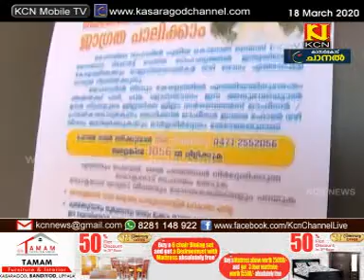KCN Kannada News 18 March 2020